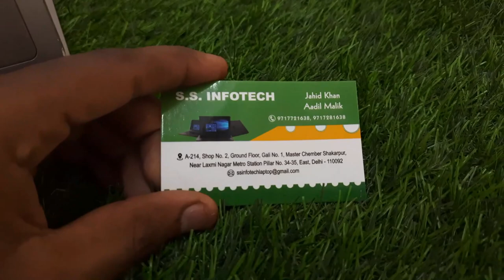Second Hand Laptop in Laxmi Nagar [2021].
MY Gears-
Channel Support

BEST CABINET
Boya M1 mic
Green Screen
RBG Keyboard
Address: A-214, Shope No. 2, Ground Floor, Gali No. 1, Master Chember Shakarpur, Near Laxmi Nagar Metro Station Pillar No. 34-35, East, Delhi - 110092
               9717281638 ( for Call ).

Music Credits-
Intro - 00:00
Information - 00:08​
Price of Laptop - 01:45​​
2nd hand laptop delhi,second hand laptop karol bagh delhi,
second hand laptop bazar delhi,used laptop delhi,
second hand laptop in new delhi,
second hand laptop in east delhi,
gaming laptop second hand delhi,second hand laptop in delhi laxmi nagar,
second hand laptop delhi mein,
second hand laptop macbook in delhi,
second hand laptop new delhi,
second hand laptop in delhi ncr,second hand laptop price in delhi nehru place,
second hand laptop patparganj delhi,
best second hand laptop in delhi,
second hand laptop shop in delhi,
second hand laptop wholesale in delhi

gaming vedio latest best gaming market cheap gaming market
ps4 delhi price,ps4 delhi cheap,ps4 delhi chor bazaar,
ps4 delhi market market home theater,
lajpat rai market amplifier board,sound bar lajpat rai marketled bulb lajpat rai market,lajpat rai market delhi bluetooth speaker,
bonus electronics lajpat rai market,lajpat rai market car stereo,lajpat rai market chandni chowk mobile market,lajpat rai market cctv,lajpat rai market chandni chowk dj,
old lajpat rai market chandni chowk,iphone clone lajpat rai market,
lajpat rai market delhi camera,lajpat rai market chandni chowk delhi,
lajpat rai market electronics shop,jvg electronics lajpat rai market,nv electronics lajpat rai market,